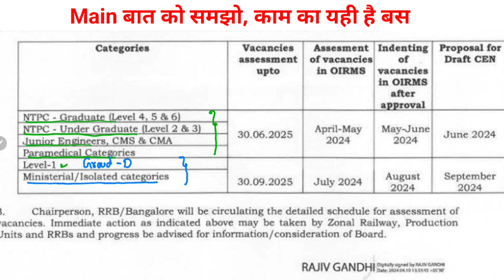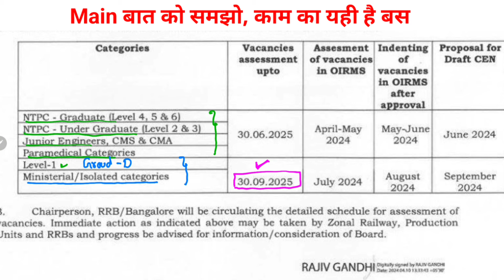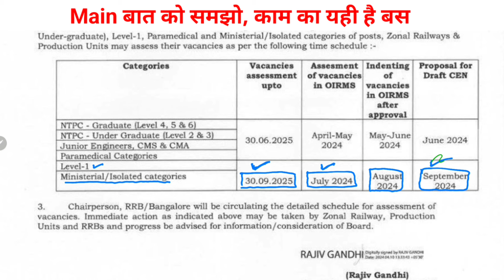Railway Group D & NTPC 2024 | ntpc update || railway ntpc notification | railway job